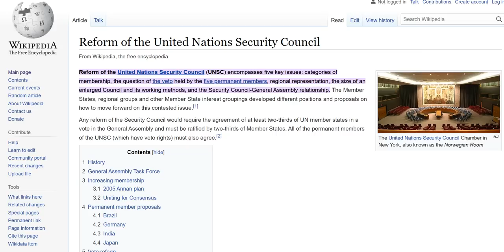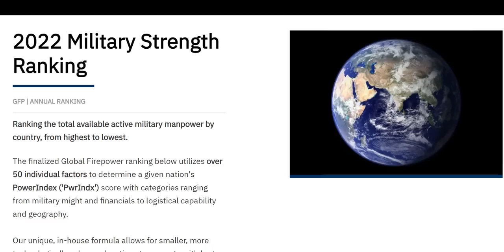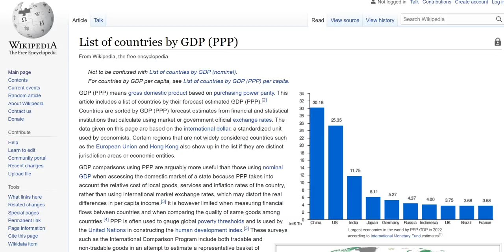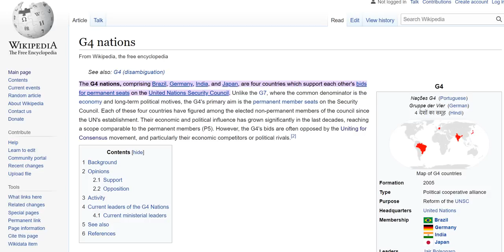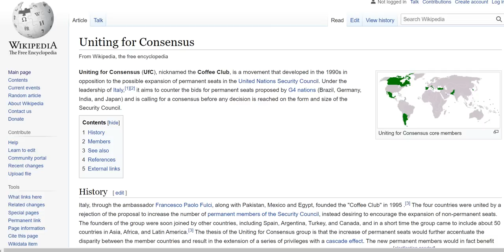Was Pakistan really offered permanent seat in UNSC, Has Pakistan blocked India from joining UNSC ?